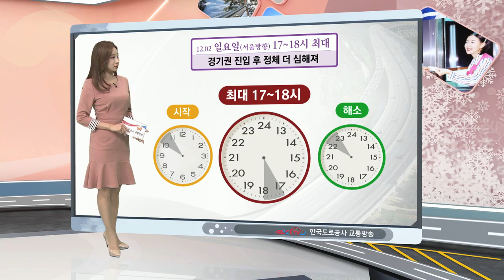1201 exTV 주말예보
15번 서해안고속도로 서평택 부근은 교통량이 많아서 차로를 늘리는 작업을 해왔는데요. 서평택 나들목에서 서평택 분기점 구간은 계획보다 1년이나 더 빨리 확장 공사가 마무리됐습니다. 기존 왕복 6차로에서 10차로로 확장돼 주말 고속도로 흐름에도 도움이 될 것으로 예상됩니다. 이번 주말 어떤 계획 세우셨어요? 이제 겨울철로 접어들고 나들이 행렬도 줄면서, 평소 주말보다 교통량이 감소하겠는데요. 토요일 지방 방향은 오전 7시 무렵 정체가 시작돼, 오전 11시에서 정오 사이에 가장 답답하겠습니다.

예상되는 최대 소요시간은, 요금소를 기준으로 서울에서 대전까지 2시간 30분 정도인데요. 1번 경부선은 동탄에서 안성, 천안분기점 부근 통과가 가장 불편하겠고요. 서서울요금소에서 목포까지는 최대 4시간 40분 예상됩니다. 15번 고속도로는 순산터널에서 화성휴게소 통과하기가 가장 불편하겠습니다. 반대, 토요일 서울 방향도 정체가 길어지는 구간들이 있겠는데요. 최대 정체는 오후 5시대로 예상되고요. 밤 9시를 넘어야 이 정체가 해소될 것으로 보입니다.

그럼 이어서 일요일 서울 방향 보겠습니다. 토요일 귀경길과 비슷하게 가장 어려운 시간대는 오후 5시에서 6시 사이가 되겠고요. 해소는 조금 더 늦은 밤 10시 쯤으로 예상됩니다. 그럼 가장 막힐 때 이동한다면 얼마나 걸릴까요? 목포에서 서서울 요금소까지는 최대 5시간 20분으로, 15번 서해안선은 발안에서 매송 구간이 가장 불편하겠습니다. 강릉에서 서울까지는 4시간으로, 50번 영동선은 여주분기점과 양지 사이가 가장 혼잡하겠습니다.

12월 첫 번째 주말, 편안하게 보내시고요. 지금까지 extv 주말교통예보였습니다.